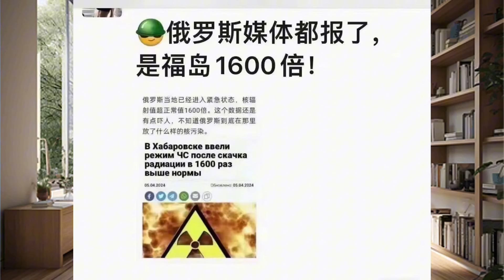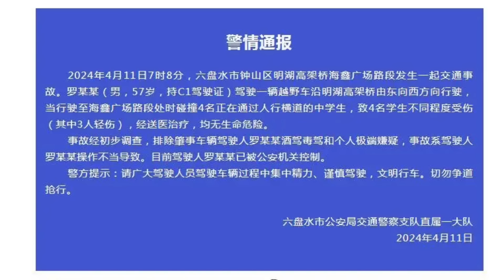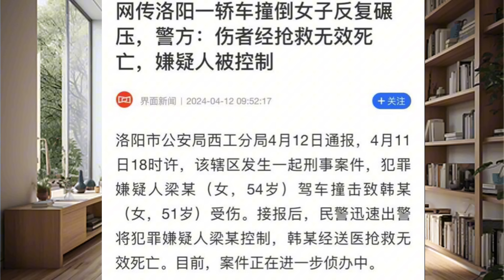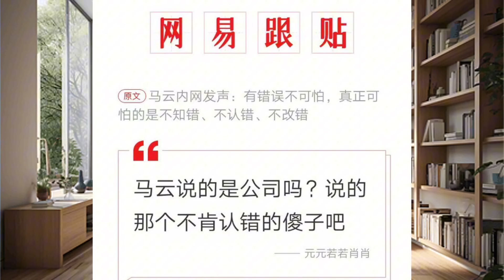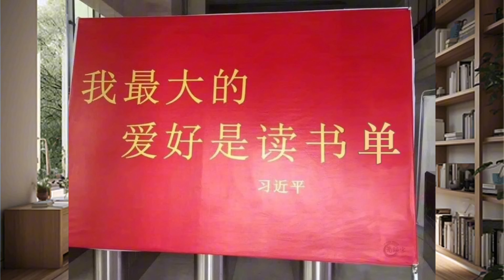暗杀将领：钟绍军晋升上将主管军委行动局，马云发文骂习近平知错不改，俄罗斯核泄漏1600倍威胁中国东北。《老灯开讲第532期》